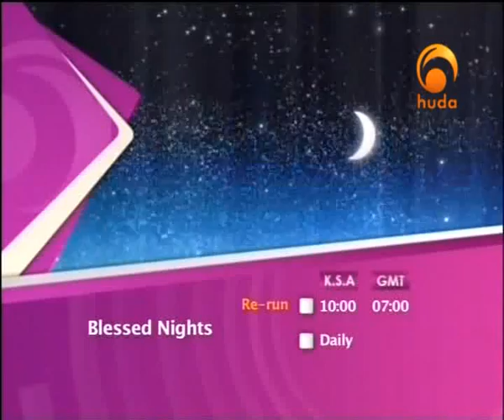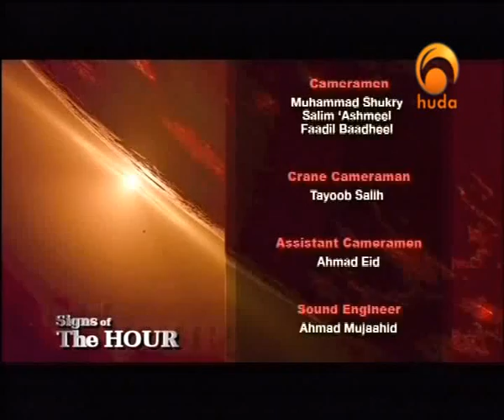Signs of the Hour -2-